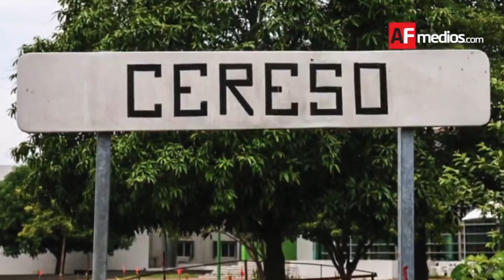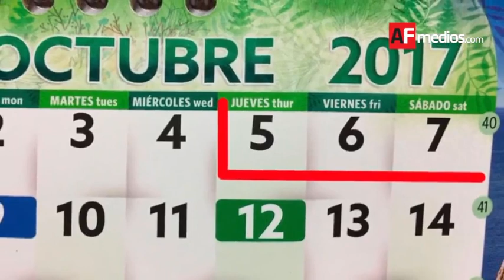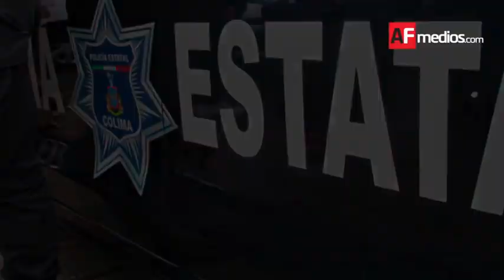REPORTE DE NOTICIAS 5 DE OCTUBRE 2017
La nueva Ley Nacional de Ejecución de Penal ha puesto en serios predicamentos a las autoridades penitenciarias en los estados de la República. Aunque la Ley es de vanguardia y con la intención de que los centros de reclusión estén a la altura de una real readaptación social de las personas privadas de su libertad, los legisladores que la aprobaron olvidaron incluir de dónde se obtendrían los recursos para aplicarla. José Abel Saucedo Romero, titular de la dirección de Prevención y Reinserción Social del estado, señaló que en la entidad buscan los mecanismos financieros y presupuestales para hacer frente a las recomendaciones contenidas en la Ley.